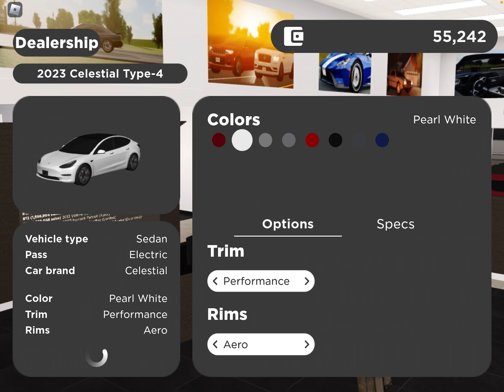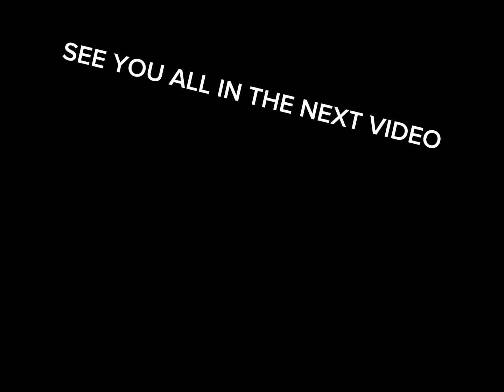Buying The Tesla model 3 in Roblox Greenville